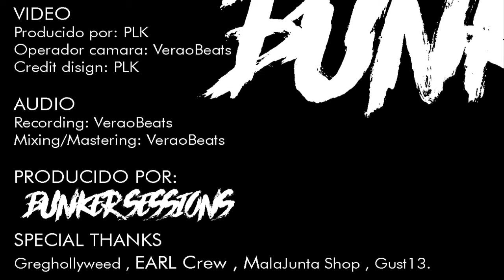PLK // Juan Cruz -- Prod. Verao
Material para Bunker Sessions. Colectivo Bunker. g